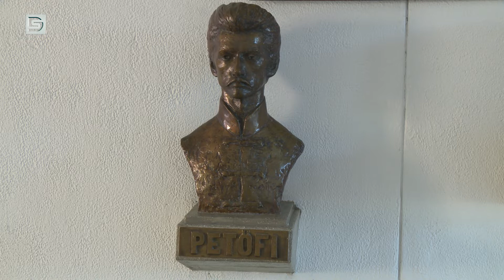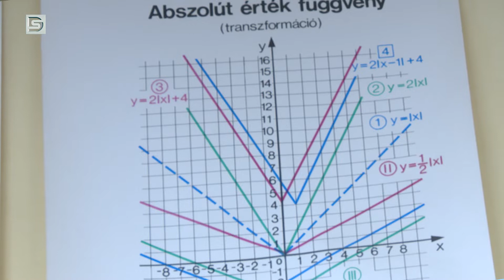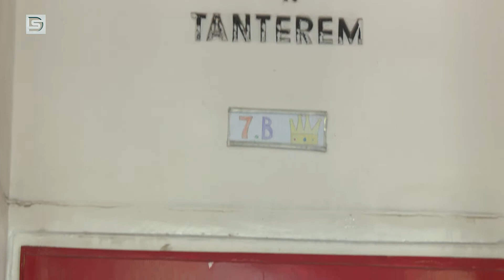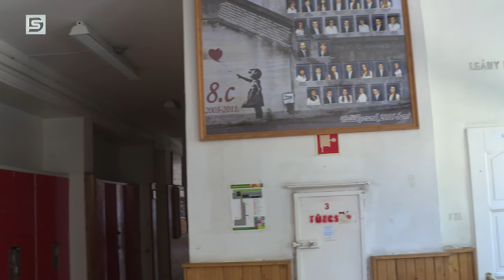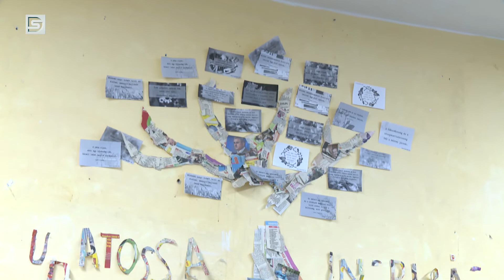DSTV | 2022. augusztus 12. Napi1